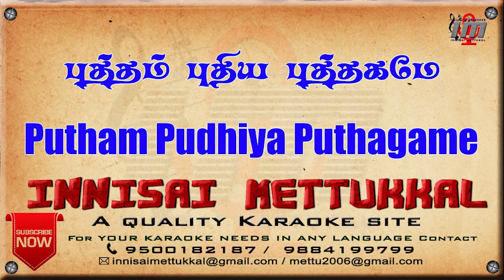Putham Pudhiya Puthagamae | Tamil Karaoke | Tamil Songs | Innisai Mettukkal